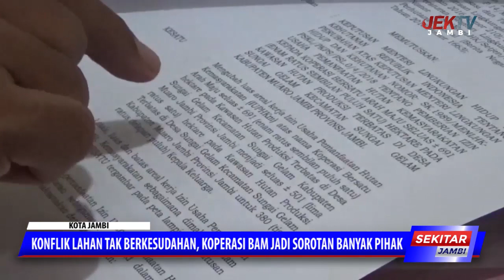KONFLIK LAHAN TAK BERKESUDAHAN, KOPERASI BAM JADI SOROTAN BANYAK PIHAK